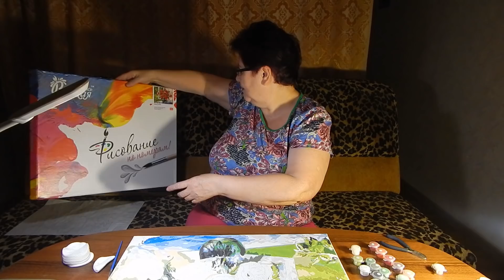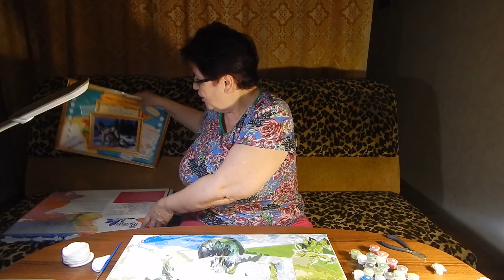Раскраска картин по номерам. Рассказ о моём новом увлечении.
Мы нашли такие же картины на aliexpress

Принимаю заказы на точечную роспись любого предмета

Помощь каналу:
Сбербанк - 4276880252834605